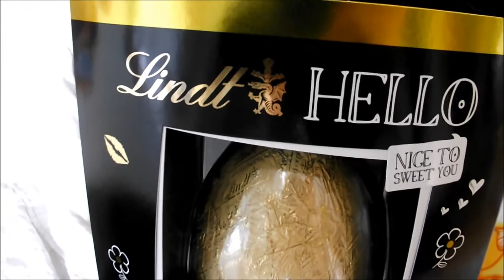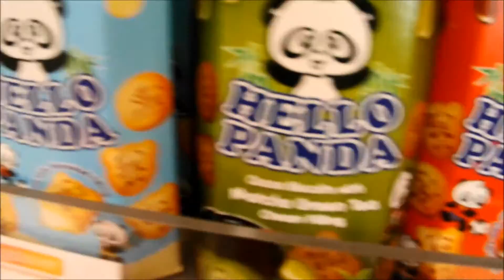Easter in August?! & Sienna's Birthday!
Chocolate orange Lindt. Oh. My. God.

Get a bouncy castle, and probably 9/10 the adults will be  just as, if not more excited then the kids!